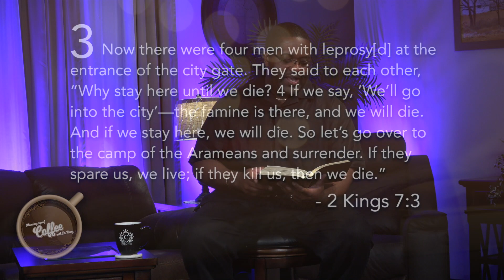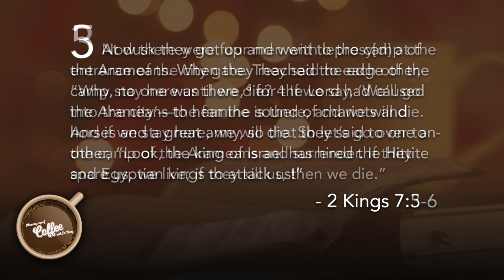A Morning Cup of Coffee with Dr. Curry, shares words that will guide us a a country.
A Morning Cup of Coffee With Dr. Curry was designed to spotlight members of the Ezion Fair Baptist Church and Wilmington Community. Dr. Curry facilitates all interviews as we get to know more about the wonderful things our guests are doing in their respective impact areas.

We encourage you to go get your splenda, equal, or creamer and join us for A Morning Cup of Coffee With Dr. Curry.

To support this ministry and help us continue to reach people all around the world